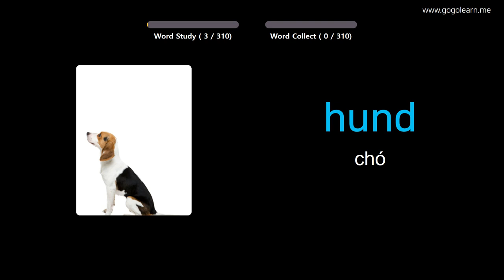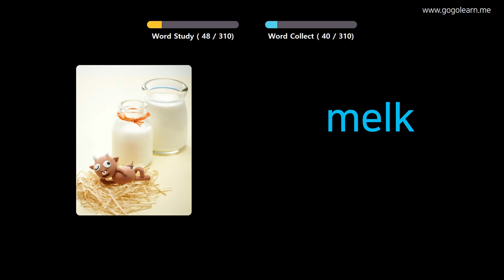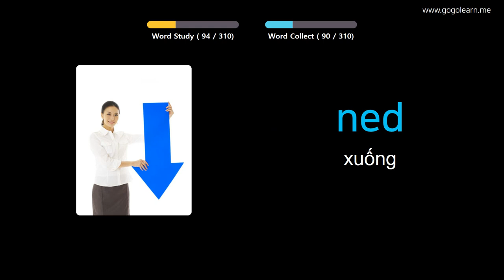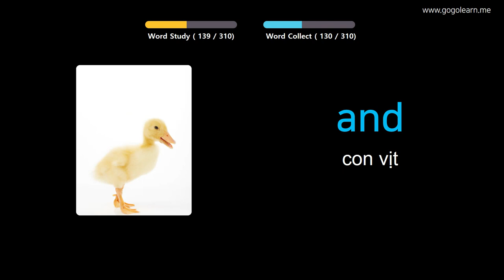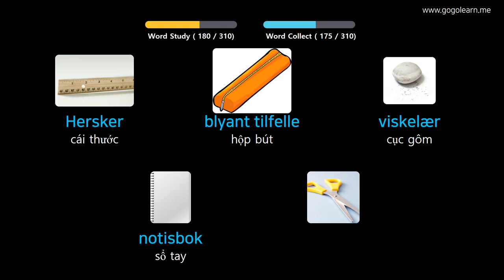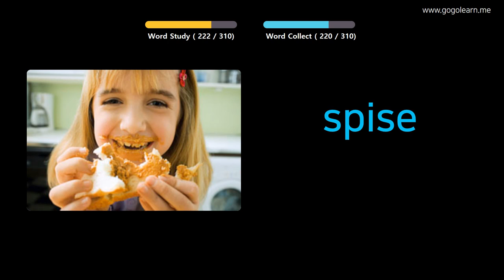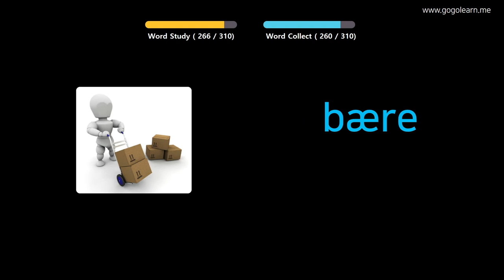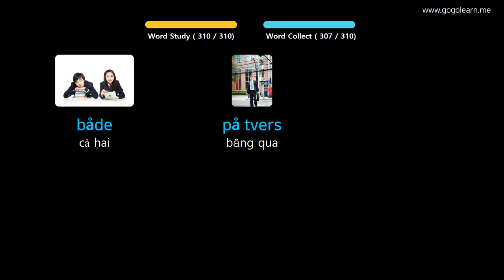Học Tiếng Na Uy Qua Hình Ảnh |Từ Vựng Tiếng Na Uy Học Khi Lái Xe | Golearn